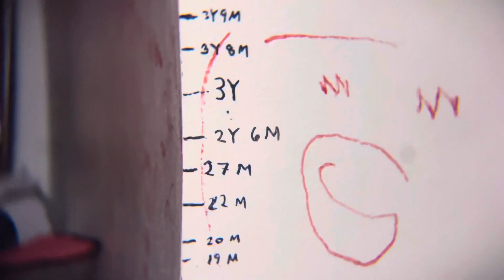Walker (Shortfilm) by Carlo Aguiniga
A Horror short film of a creature of the night walking towards the life of a suburban family.